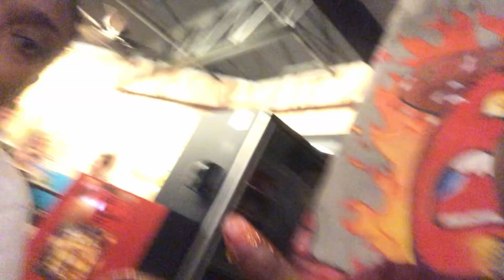Vlog| Spa day| Birthday snippet| Food Review| itsmsregis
Here’s a quick 5 min vlog.
This video took forever to edit. My program was not collaborating with me this time.
You may notice a few hiccups here and there; bare with me, guys.
Vlogging is definitely something that I’m getting used to. I prefer recording in the comfort of my home.
But we’re stepping out this year.